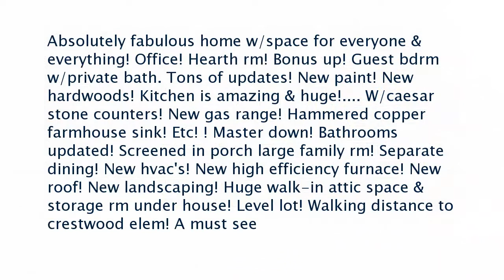Real estate for sale in North Little Rock Arkansas - MLS# 18022976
2601 Calico Creek Drive
North Little Rock Arkansas 72116
MLS# 18022976

Absolutely fabulous home w/space for everyone & everything! Office! Hearth rm! Bonus up! Guest bdrm w/private bath. Tons of updates! New paint! New hardwoods! Kitchen is amazing & huge!. W/caesar stone counters! New gas range! Hammered copper farmhouse sink! Etc! ! Master down! Bathrooms updated! Screened in porch large family rm! Separate dining! New hvac&rsquo;s! New high efficiency furnace! New roof! New landscaping! Huge walk-in attic space & storage rm under house! Level lot! Walking distance to crestwood elem! A must see